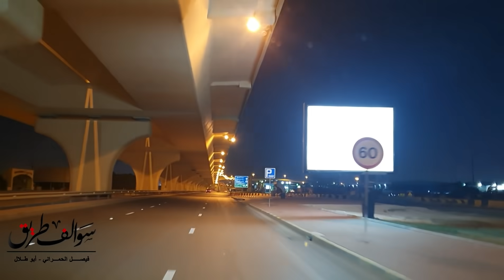775 - من أغبى القصص!!